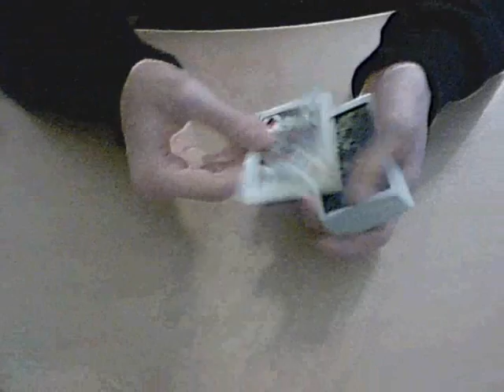Some Color Changes